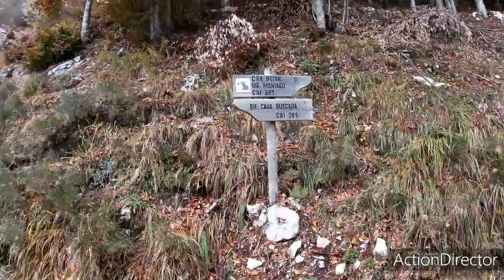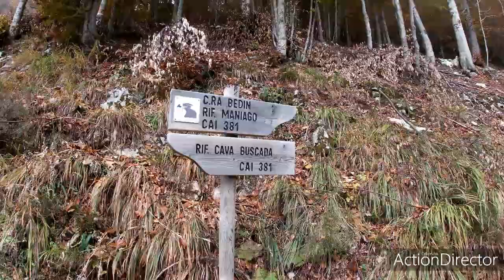Andiamo alla casera bedin di sopra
Dal rif. Mela verso la casera bedin di sopra.
 2 ore di stradina/sentiero. Per tutti.